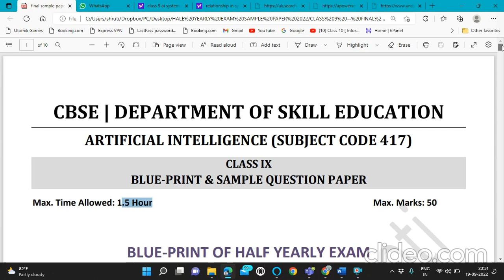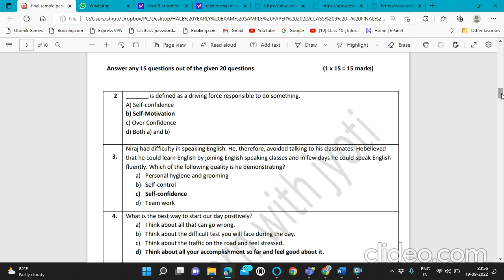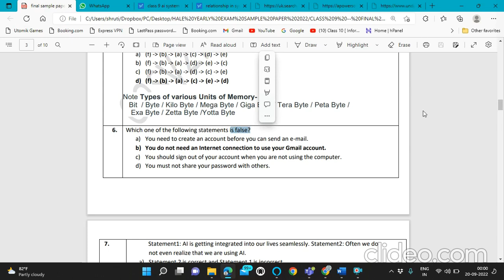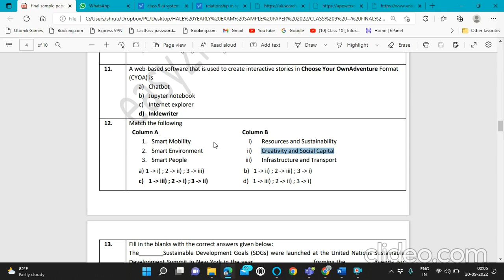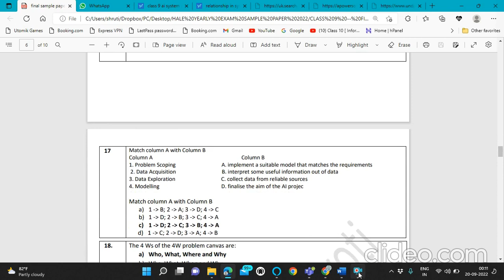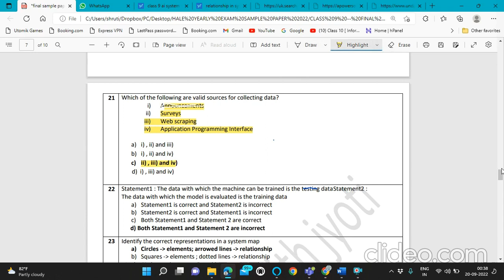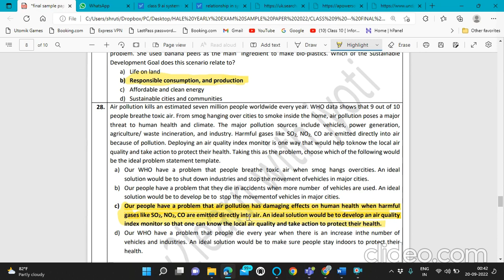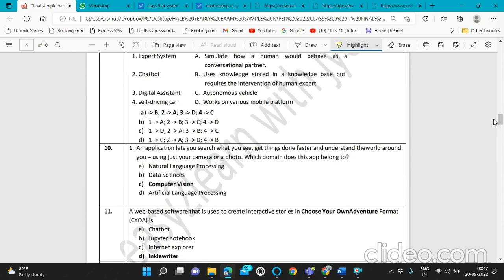|| Class - 9 || AI-417 || Solved Sample Paper || Half Yearly Exam || 2023-24 ||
Class - 9/ IX AI-417
IMPORTANT QUESTION FOR HALF YEARLY EXAM 2023